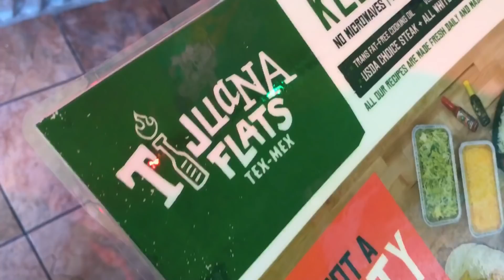The Season: Sarasota High Baseball | Ep.1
Our first Sarasota high baseball vlog